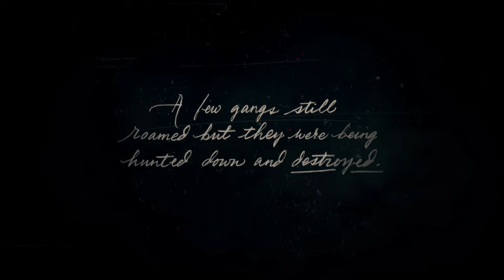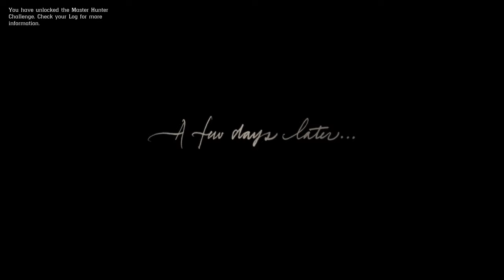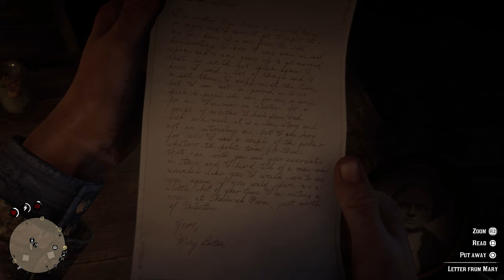RED DEAD REDEMPTION 2: THE MOVIE - ARTHUR MORGAN // 4K UHD // 2160p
ARTHUR MORGAN'S STORY EDITED AS A FULL MOVIE IN STUNNING 4K UHD 2160p
(CHAPTERS 1-6 OF RED DEAD REDEMPTION 2)

To begin with, Arthur Morgan is a cold, brooding outlaw who often resorts to violence and has very few moral qualms about killing. At his worst, Arthur could be extremely ruthless and completely unemphatic to the people he hurts. Despite being capable of committing such violence, Arthur does have a playful side to his personality that comes out around those he is friendly with. He isn’t above joking or employing sarcasm with his friends. Notably, Arthur was kind and polite to John Marston’s then four year old son, Jack, having a gentle demeanor around the young boy in contrast to his threatening persona.
Regarding his religious beliefs, Arthur is likely irreligious but does mention that he believes in an afterlife.

Despite his ability to commit great acts of violence, Arthur has his own moral code and doesn’t believe in what he deems as unnecessary killing, especially if it endangers himself or those he cares about. Dutch also raised Arthur to believe that revenge is a fruitless endeavor. It seems Arthur strictly believes that violence should be cold, necessary and without feeling, never out of personal enjoyment or without reason.

In his own terms, Arthur is aware that he is a “bad man” and clearly understands that his behavior is morally wrong. However, he justifies his own actions as being different from most criminals, as the Van der Linde gang carries a philosophy that Arthur genuinely believed could help people. As time went on, however, he realized this philosophy was a ruse or an “excuse,” as John Marston would later put it.

Arthur’s deteriorating loyalty to Dutch caused him to go through an existential crisis. Because Dutch had raised Arthur since he was a child, his philosophy was primarily the only thing Arthur ever believed in up until the gang’s downfall. As the gang fell apart, Arthur realized that social issues were more complex then he had ever thought and that these issues were beyond the gang’s ability to control. Perhaps most disturbing to Arthur was seeing how easily Dutch could influence younger, disenfranchised men such as Eagle Flies to commit acts of violence for him. Undoubtedly, this gave Arthur a new perspective on his own childhood and how Dutch had been taking advantage of him.

With his faith in Dutch and the Van der Linde gang crushed, Arthur became more wise and sensitive to his own feelings, opening up to Rains Fall about traumatic experiences, including the death of his own son, Isaac. He also began caring about other people more than himself. In the end, Arthur’s last objectives were to protect John Marston’s family and to secure Dutch’s hidden money for them in order to hopefully build a better life for themselves, making all the suffering the gang had gone through worth something in the end.

He is very humble, and never feels a need to prove himself to other members of the gang. Arthur has, in various forms, been called an idiot and a fool, with Arthur accepting these criticisms and mostly agrees with them. In spite of this, Arthur is cunning and rather intelligent, and demonstrates more self-awareness than almost everyone else in the gang. This acceptance of who he is allows him to maintain his cool demeanour, especially under pressure, and not fall under the weight of vindicating himself.

Unlike most people during the time period, Arthur is quite progressive in his views concerning women and minorities. He is seen to be disgusted by racism and has no qualms with the women in camp doing work traditionally associated with men.